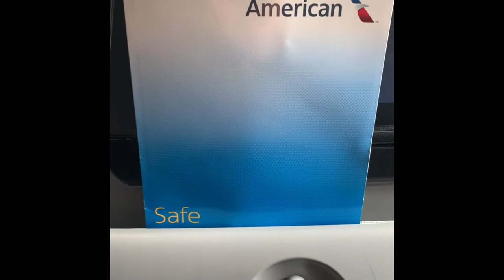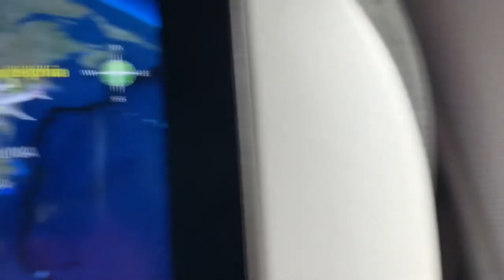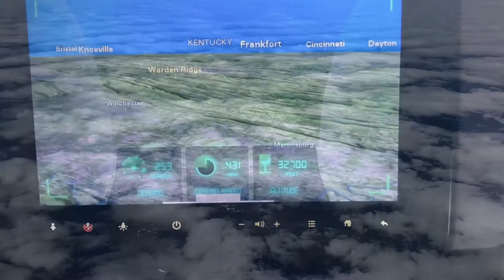Full Flight American Airlines | Airbus A-321 | Philadelphia Dallas/Ft Worth | PHL DFW | 3/6/21 10F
A-321 R10 PHL-DFW
10F